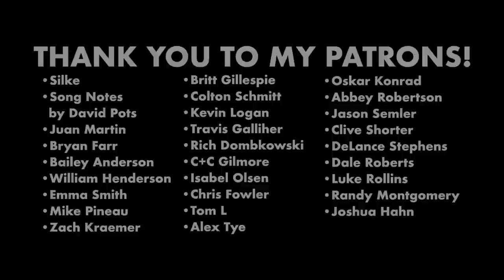Can Chase Rice Escape His Bro-Country Legacy?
Today's video is all about Chase Rice's new country music album "I Hate Cowboys and All Dogs Go To Hell," which, I must admit, completely surprised me. With songs like "Bench Seat" or "Key West to Colorado" or "Oklahoma," and features from the Read Southall Band and Boy Named Banjo, it's just surprising all the way round. And it sounds... country!

00:00 - The Many Identities of Chase Rice
01:28 - Why Chase's new album is so surprising
04:56 - The sound/writing on the album
06:52 - "Bench Seat" and reflective songs
10:42 - "Bad Day to Be A Beer" and fun songs
12:52 - Red Dirt scene influences/tensions ("Oklahoma")
15:31 - Favorite songs and final thoughts